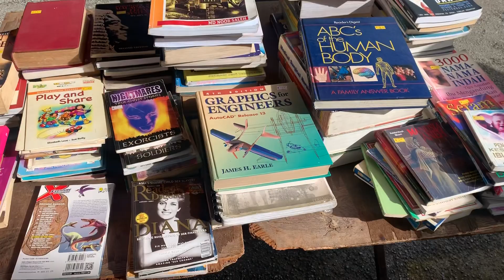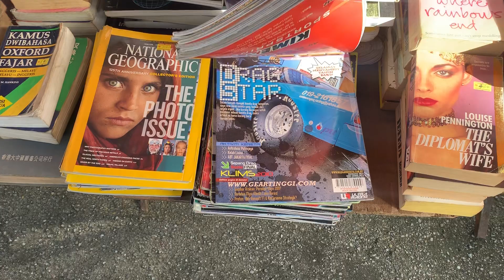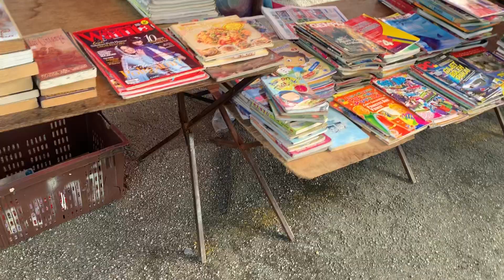Gerai buku-buku lama di Padang Rengas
Pekan Isnin lokasi kawasan ini. Terletak di Pekan Padang Rengas. Hanya dibuka pada hari ISNIN.. jadi jangan datang hari lain pulak.. banyak buku-buku lama dijual disini.